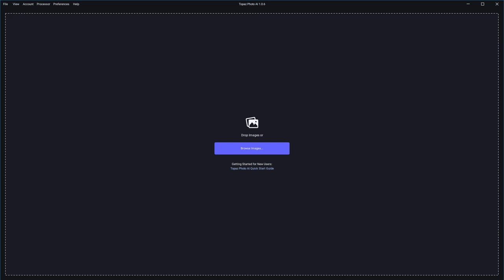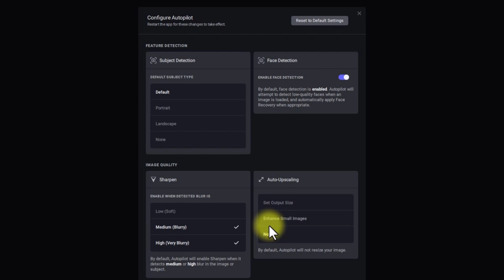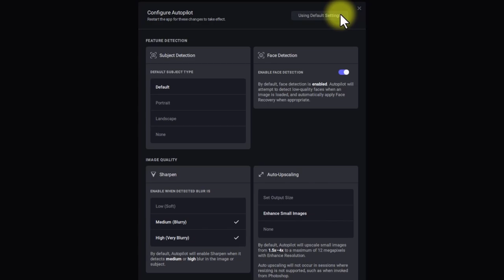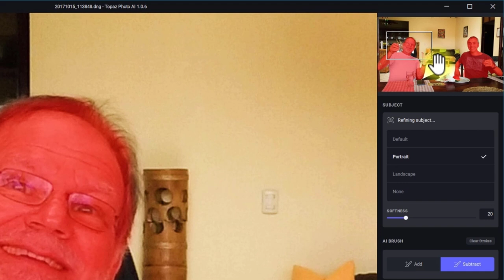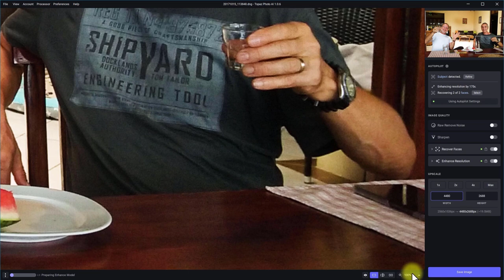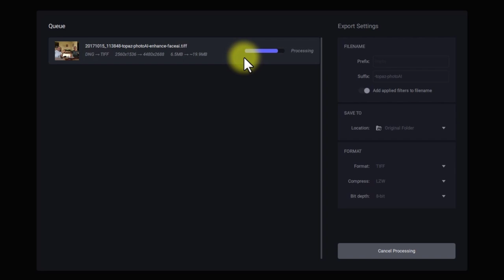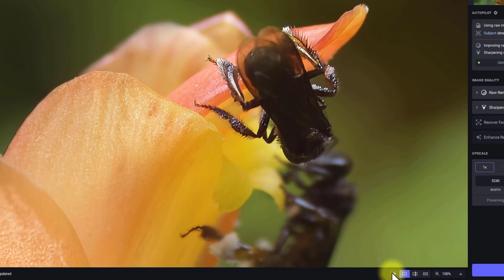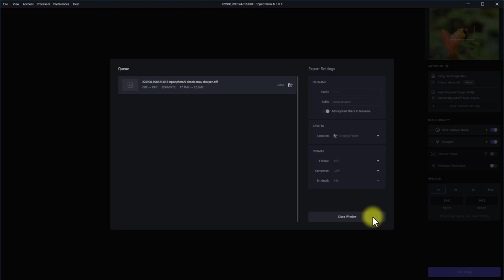Topaz Photo AI in neuer Version || Update 1.0.6 beschert die AI-Brush für Masken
Topaz Photo AI in neuer Version  ||  Update 1.0.6 bringt den dringend benötigten KI-Korrekturpinsel für erkannte Objekte. Anwendung und alle wichtigen Neuheiten im Video.

▬ EXCIRE ▬▬▬▬▬▬▬▬▬▬▬▬▬▬▬▬▬▬
𝗘𝘅𝗰𝗶𝗿𝗲 𝗙𝗼𝘁𝗼 𝟮 | 𝗘𝘅𝗰𝗶𝗿𝗲 𝗦𝗲𝗮𝗿𝗰𝗵 𝟮

25% auf LOOKs und PRESETs mit Code: PATIENCEISAVIRTUE

Wenn ihr diese Links verwendet, kostet es euch nicht mehr als normal, aber die kleine Provision, die ich bekomme, hilft mir, weiterhin kostenlose Inhalte für euch bereitzustellen. Danke für die Unterstützung meines Kanals. Ich weiß es zu schätzen.